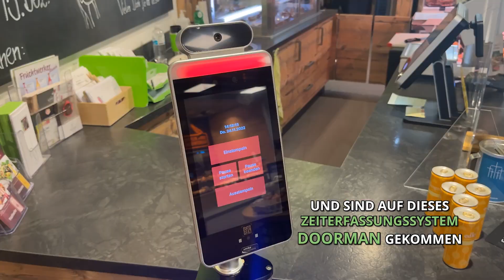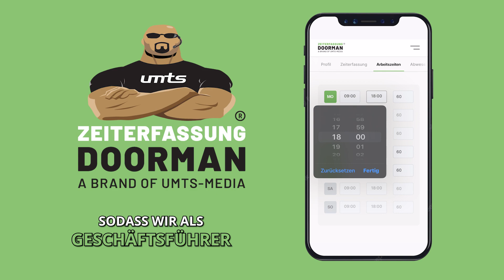Zeiterfassung mit Gesichtserkennung bei Eickhoffs Hofladen | UMTS Media Zeiterfassung Doorman